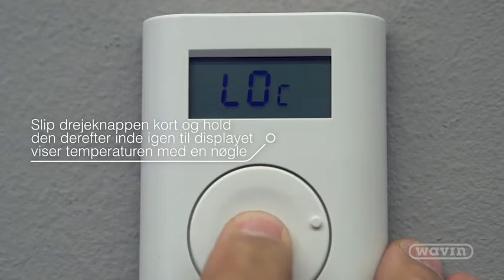AHC 9000 - Hvordan låser og åbner man rumtermostaten? | Wavin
Det kan være en god idé at låse rumtermostatens drejeknap, så rumtemperaturen holdes fast. Især hvis der er børn eller personer, der ikke skal have mulighed for at pille ved gulvvarmestyringen. Vi viser i videoen, hvordan du låser, og hvordan du åbner op igen.

Wavin AHC 9000 styreenhed er pålidelig, i høj kvalitet og nem at montere. Vi har over 15 års erfaring med funktionelle, velproducerede gulvvarmeløsninger og de dertilhørende varmesystemer. Vi inkorporerer fremtidens teknologi og designer vores enheder med smarte og logiske egenskaber.